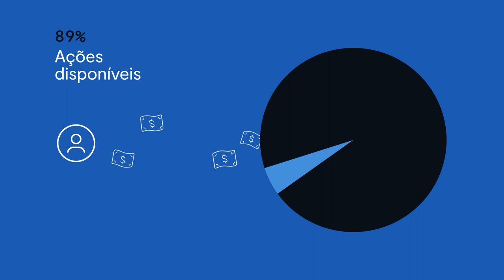Bolsa de Valores: Tudo que você precisa saber sobre para começar a investir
Para entrar no mundo da Renda Variável é preciso conhecer alguns termos e funcionamentos básicos de tramites constantes no mundo dos investimentos. Nesse vídeo, Dora Martinelli explica o que são e como funcionam Bolsas de Valores, locais onde são negociadas as famosas ações. Entenda como funciona o mercado e fique mais seguro para se aventurar na Renda Variável.